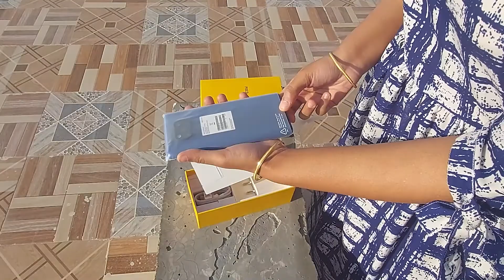Unboxing of My new phone